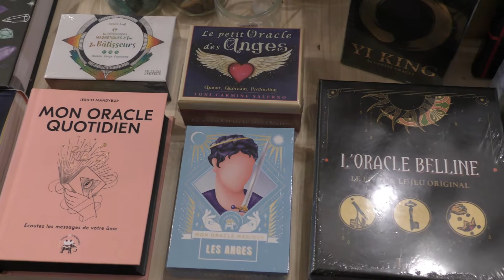Bande annonce 2021 chaine YouTube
Voici la bande annonce de ma chaine pour l'année 2021

Belle aventure sur ma chaîne !

Des questions ? Des envies de thèmes ? Alors contactez moi :)